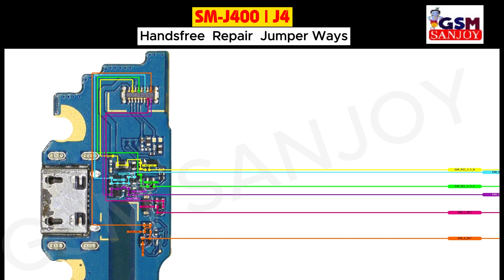Samsung J4 SM-J400 Handsfree Problem Repair All Supply Jumper Ways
** Copyright Alert **
Attention Please!!!